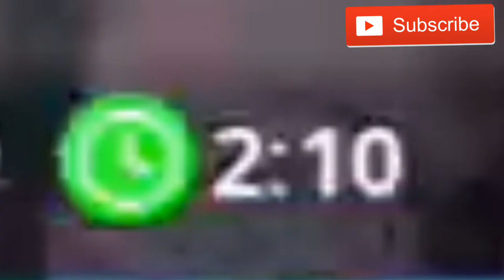SkaEit boReDinG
Thank you for 100 veiws last video let's try and get more this time!